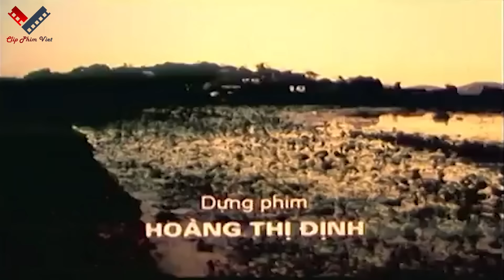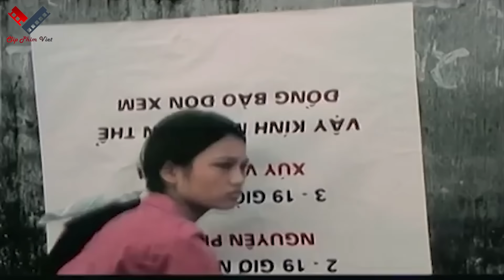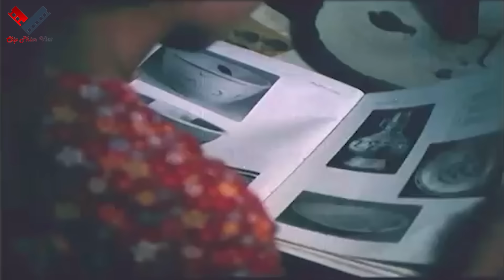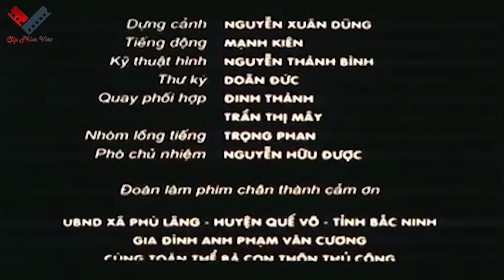Phim Việt Nam Cũ Về Làng Quê Miền Bắc | Phim Lẻ Thiếu Phụ Chưa Chồng | Phim Việt Nam Xưa